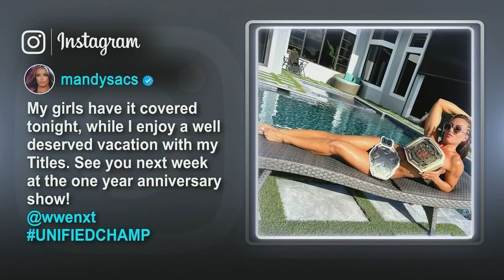Doudrop & Nikki A.S.H VS Toxic Attraction 1/2